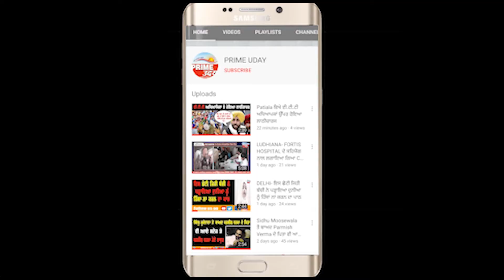Ludhiana - ਬੀਜ ਘੋਟਾਲੇ ਨੂੰ ਲੈ ਕੇ ਗੁਰਦੀਪ ਸਿੰਘ ਗੋਸ਼ਾ ਨੇ ਸਿਮਰਜੀਤ ਸਿੰਘ ਬੈਂਸ ਦਾ ਪੁਤਲਾ ਫੂਕ ਕੇ ਕੀਤਾ ਪ੍ਰਦਰਸ਼ਨ